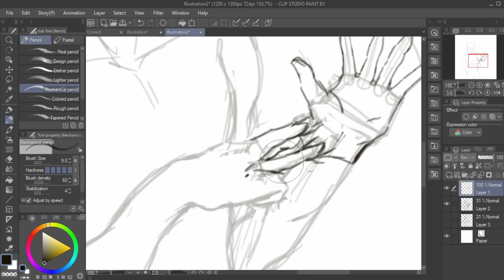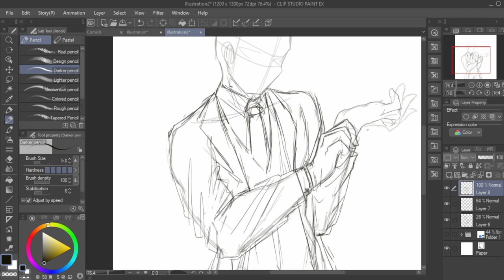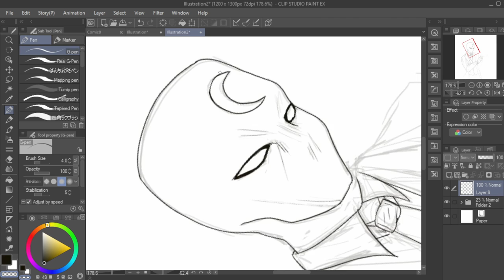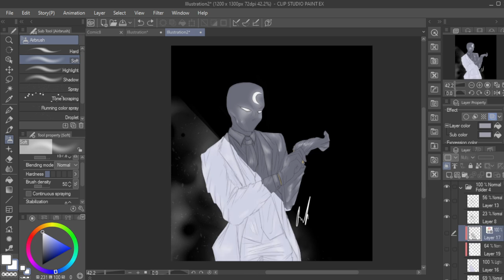Mr. Knight Fanart || Speedpaint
took about 2 hours and 43 minutes.

I'm lowkey obsessed with the new Marvel show Moon Knight so I decided to draw Mr. Knight (Steven's Suit Ver. Name)